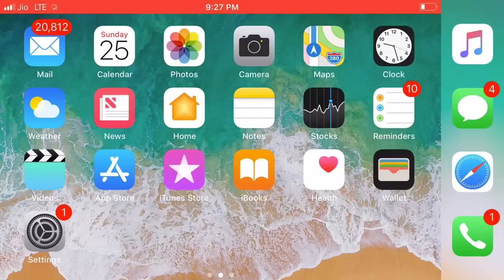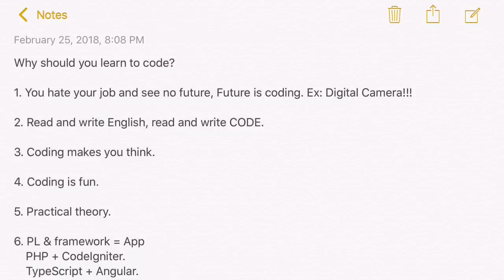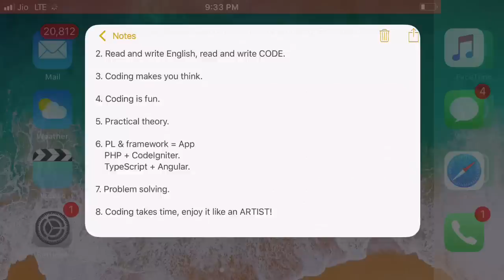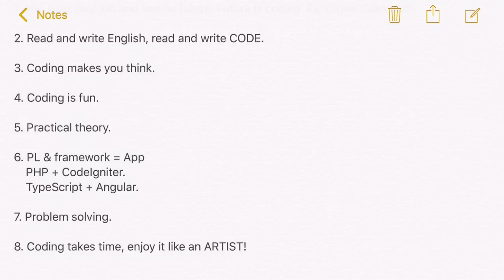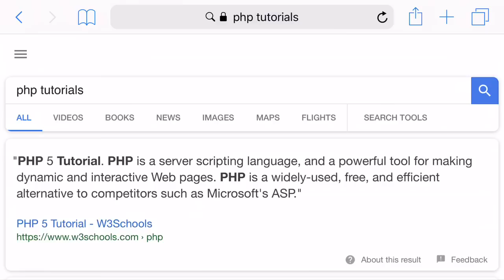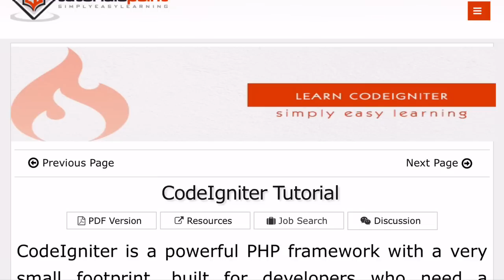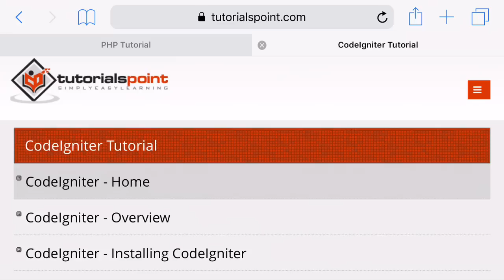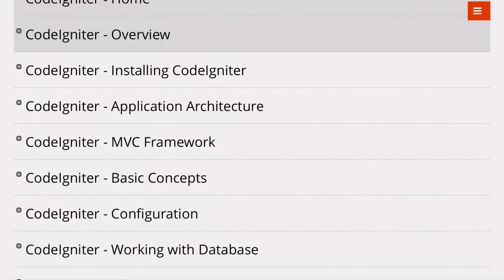TAMIL - TAMIL CODING - Why should you learn to CODE & develop APPS?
SHARE & SPREAD YOUR KIND WORD about our TAMIL CODING community!!!

Thanks.